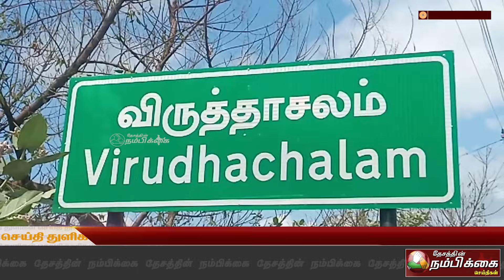தமிழ்நாடு அரசின் இலவச திருமண திட்டத்தின் கீழ் 5 ஜோடிகளுக்கு திருமணம்